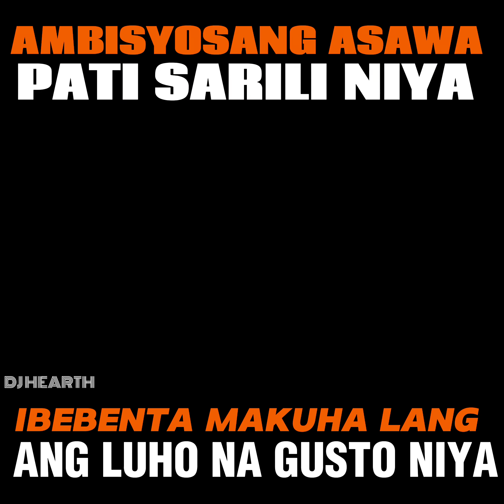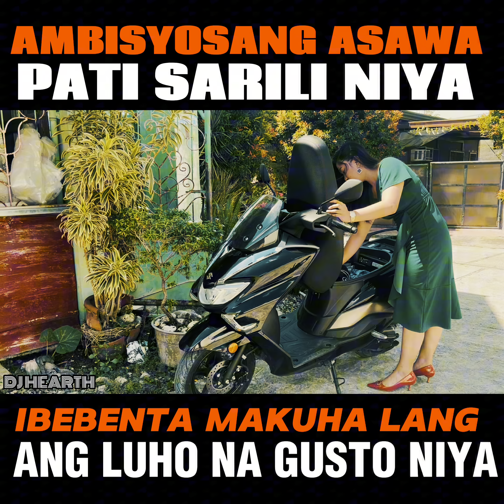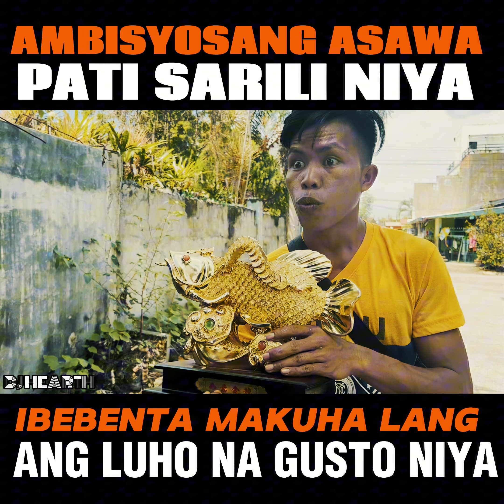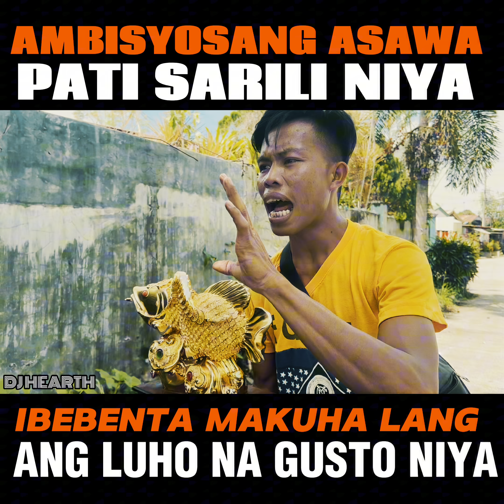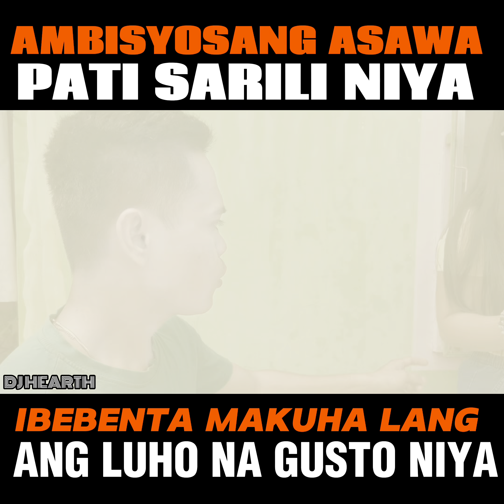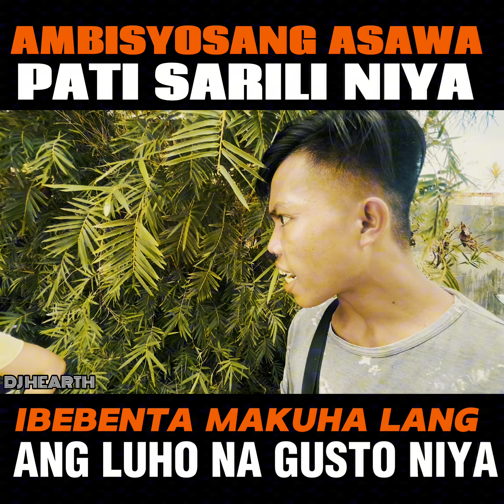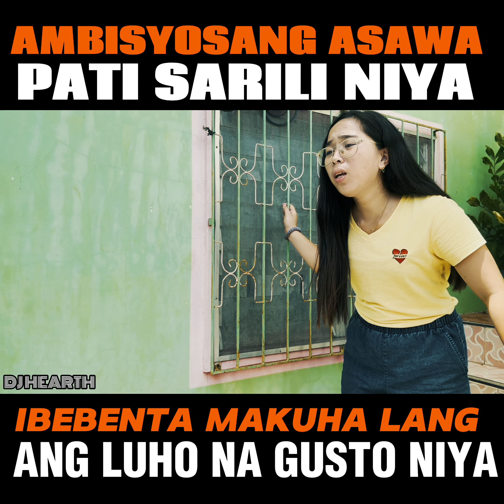Ambisyosang asawa --- Directed by Nico Yecyec